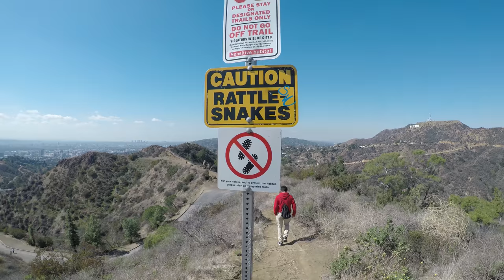hollywood sign and Venice beach (Los Angeles) شعار هوليوود و شاطئ فينيس (لوس انجلوس)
we went hiking to see Hollywood sign and tried to get as close as possible to it . after that, we went walking in Venice beach one of the most beautiful beaches in California. there will be a second part to this video showing the other half of this trip which was to Las Vegas. ذهبنا لمشاهدة لوحة هوليوود مشيا على الاقدام. بعد ذلك ذهبنا لشاطئ فينيس الذي يعتبر من واحد اجمل شواطئ كاليفورنيا. سيكون هناك جزء ثاني لهذا الفيديو والذي سيعرض الجانب الاخر من هذه الرحلة و التي كانت ل لاس فيجاس